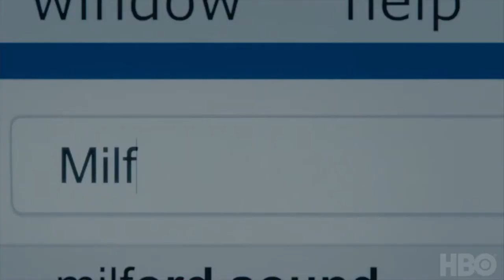🎞 MRS. FLETCHER Trailer (2019)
Synopsis :
A single mom whose son has moved out for college looks to begin a new life on her own.
Genre: Comedy, Drama
Actors: Kathryn Hahn, Jackson White, Owen Teague
Directors:
Production: Home Box Office (HBO)
Release Date: 27 October 2019 (USA)
Countries: USA